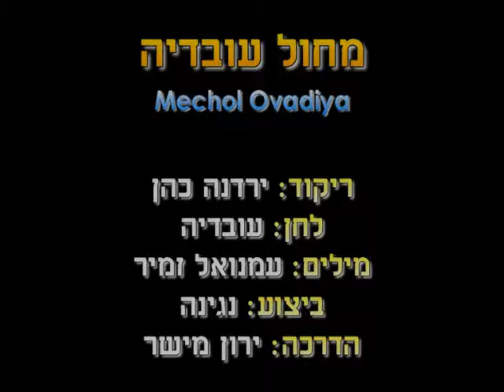Mechol Ovadiya - Dance | מחול עובדיה - ריקוד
שם הריקוד: מחול עובדיה
שנת חיבור: 1944
צורה: מעגל
כוריאוגרפים: ירדנה כהן
מבצעים: נגינה
מלחינים: עובדיה
תמלילנים: זמיר עמנואל
חברות: תלם משה

Dance Name: Mechol Ovadiya
Creation Year: 1944
Shape: Circle
Choreographers: Yardena Cohen
Performers: Music
Composers: Ovadiya
Lyricists: Zamir Eimanuel
Companies: Telem Moshe